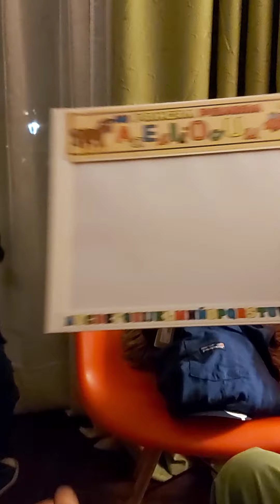FELIZ NAVIDAD - 2da. PARTE 🎄🎄🎄 🪅